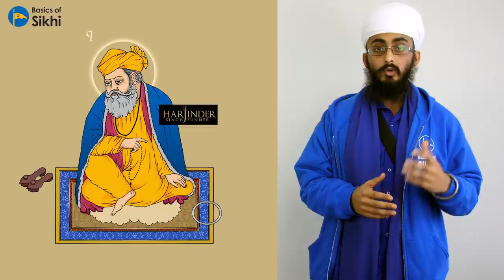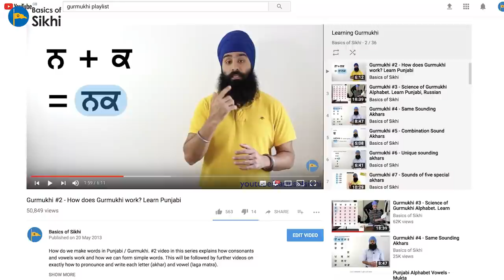Introduction to 52 Hukams - by Sukhdeep Singh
With Maharaj’s beant Kirpa (The Great King'a infinite blessings) we will be releasing the 52 Hukams of Guru Gobind Singh ji by Sukhdeep Singh. We will be sharing a new video weekly so that we can understand and apply each command from Guru Sahib weekly, to ultimately get closer to the One. Let us know how you get on by using 52Weeks52Hukams and tag us in to your posts.

Check out this introduction video on the history of the 52 Hukams given by Guru Gobind Singh Ji (Tenth Sikh Guru).